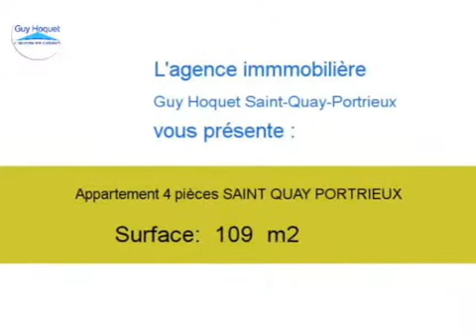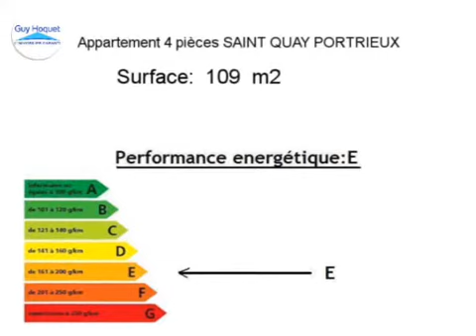Achat Vente Appartement SAINT QUAY PORTRIEUX 22410 - 109 m2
Cliquez sur ce lien pour en savoir plus (prix, contacts)

A vendre à SAINT QUAY PORTRIEUX un appartement de 109 m2.

Annonce immobilière : Achat Vente Appartement SAINT QUAY PORTRIEUX 22410 Côtes d Armor